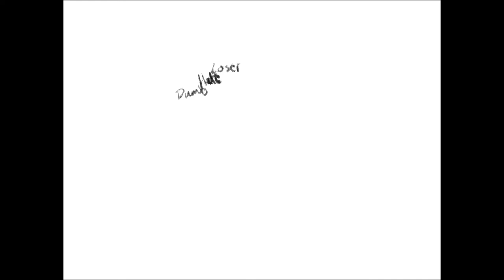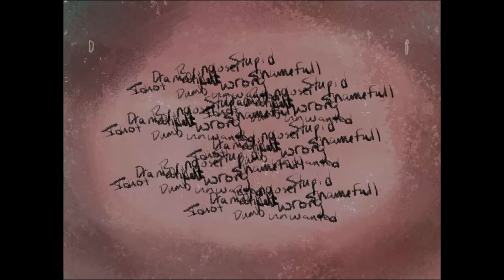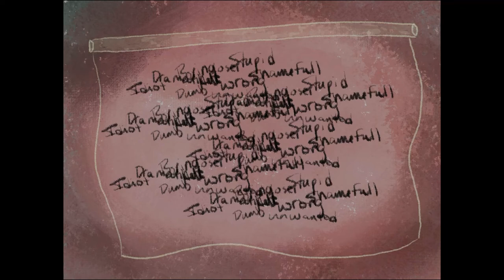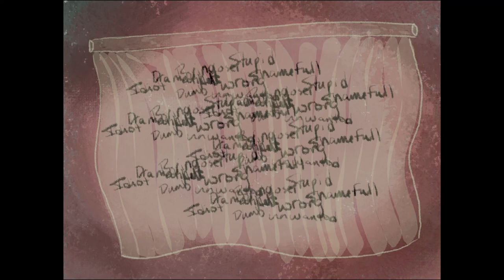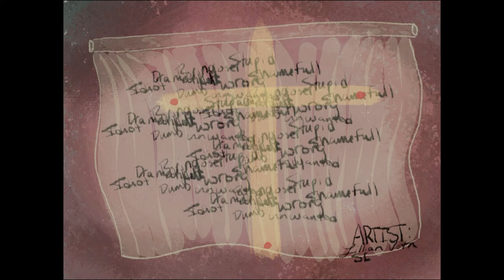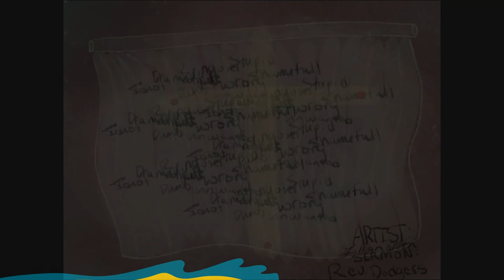Sermons For You - The Day of Atonement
Leviticus 5:1–13: ““If anyone sins in that he hears a public adjuration to testify, and though he is a witness, whether he has seen or come to know the matter, yet does not speak, he shall bear his iniquity; or if anyone touches an unclean thing, whether a carcass of an unclean wild animal or a carcass of unclean livestock or a carcass of unclean swarming things, and it is hidden from him and he has become unclean, and he realizes his guilt; or if he touches human uncleanness, of whatever sort the uncleanness may be with which one becomes unclean, and it is hidden from him, when he comes to know it, and realizes his guilt; or if anyone utters with his lips a rash oath to do evil or to do good, any sort of rash oath that people swear, and it is hidden from him, when he comes to know it, and he realizes his guilt in any of these; when he realizes his guilt in any of these and confesses the sin he has committed, he shall bring to the LORD as his compensation for the sin that he has committed, a female from the flock, a lamb or a goat, for a sin offering. And the priest shall make atonement for him for his sin.
“But if he cannot afford a lamb, then he shall bring to the LORD as his compensation for the sin that he has committed two turtledoves or two pigeons, one for a sin offering and the other for a burnt offering. He shall bring them to the priest, who shall offer first the one for the sin offering. He shall wring its head from its neck but shall not sever it completely, and he shall sprinkle some of the blood of the sin offering on the side of the altar, while the rest of the blood shall be drained out at the base of the altar; it is a sin offering. Then he shall offer the second for a burnt offering according to the rule. And the priest shall make atonement for him for the sin that he has committed, and he shall be forgiven.
“But if he cannot afford two turtledoves or two pigeons, then he shall bring as his offering for the sin that he has committed a tenth of an ephah of fine flour for a sin offering. He shall put no oil on it and shall put no frankincense on it, for it is a sin offering. And he shall bring it to the priest, and the priest shall take a handful of it as its memorial portion and burn this on the altar, on the LORD’S food offerings; it is a sin offering. Thus the priest shall make atonement for him for the sin which he has committed in any one of these things, and he shall be forgiven. And the remainder shall be for the priest, as in the grain offering.””

Pastor Anthony Dodgers serves Immanuel Lutheran Church, Charlotte IA